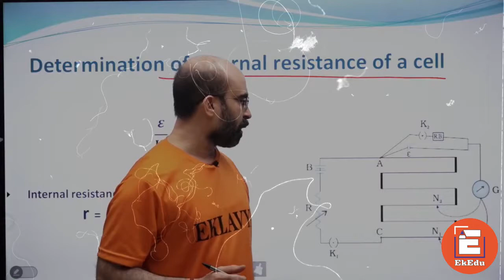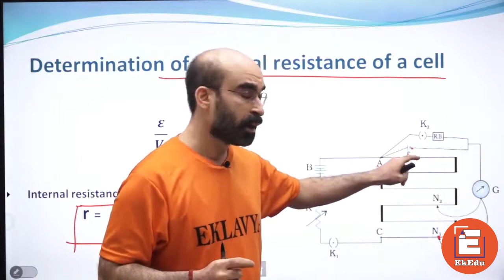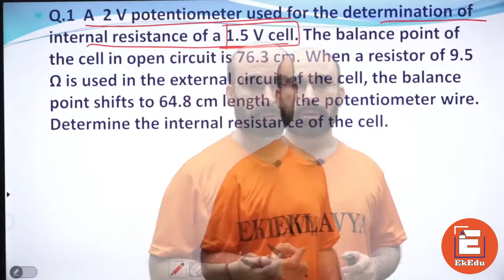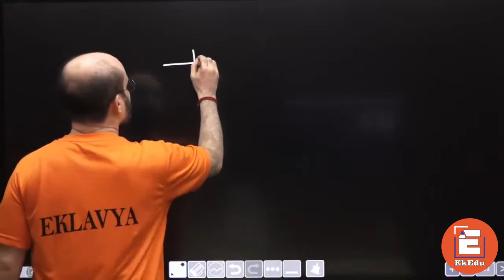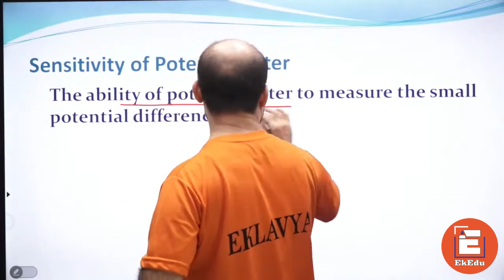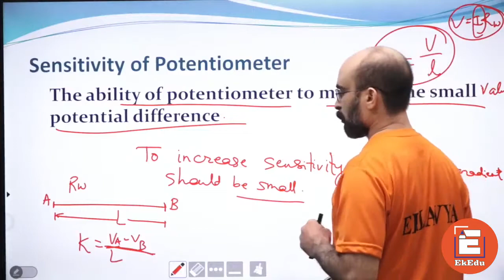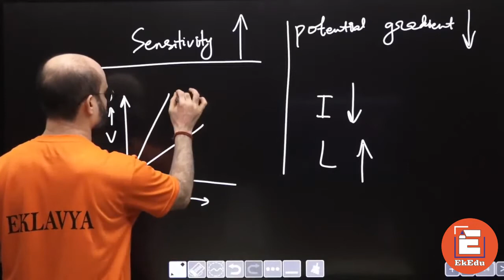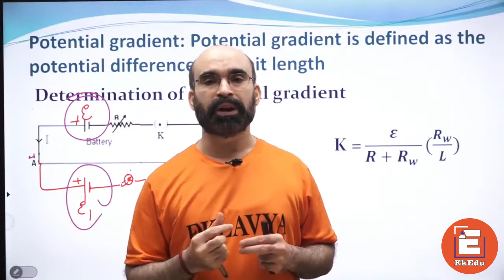CLASS-12th Ch-03 | Current Electricity | PHYSICS | Learn Easily | Lect.-05 | EkEdu.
Electric current is the movement of electrons through a wire. Electric current is measured in amperes (amps) and refers to the number of charges that move through the wire per second.

Eklavya Education (EkEdu) is India's leading Online tutoring company that offers regular coaching for  CBSE, NEET, AIIMS, JEE, NDA, IMA and many more.

NEET 2021-22 and IIT JEE 2021 Preparation Strategy learn From EkEdu NEET IIT JEE.
Welcome to India's leading online tutorial YT channel. Our goal is to educate each and every student with the best creative ways and guide them properly so that they can excel in their future preparation journey and achieve their goal efficiently.  Please Come and join us so that we can work with you to make a better future for you. We promise you to deliver quality education, mentor you, be with you in your preparations for 11th,12th Board, NEET, IIT etc. exams. We also guide you to the upcoming neet 2022 & 12th board 2021 along with IIT JEE 2021, 11th board.

     Lectures and also 11th &12th Physics,11th & 12th Chemistry,11th & 12th Biology,
     11th & 12th Maths

Free Live Interactive with India's best Teachers on Eklavya Master Classes